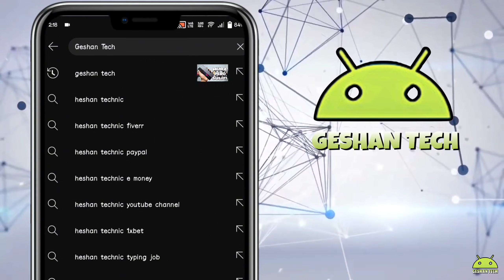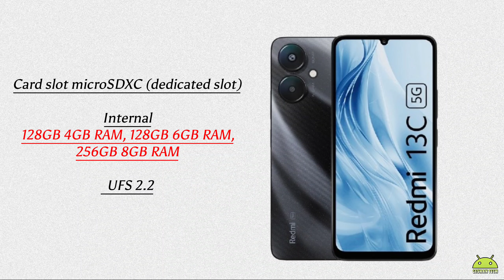Redmi 13c 5G Specs Features & Price in Philippines | Ang Murang 5G ni Redmi Sulit kaya to?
Redmi 13c 5G Specification
Camera  50+0.8 MP and 5 MP
Android 13, MIUI 14
Processor Mediatek Dimensity 6100+ (6 nm)
Battery 5000 mAh 18W Fast charging

Other Tags*
redmi 13c 5g price,redmi 13c 5g,redmi 13c 5g unboxing,redmi 13c 5g review,redmi 13 5g,redmi 13 5g mobile,redmi 13 5g price,redmi 13 5g bgmi test,redmi 13 5g camera test,redmi 13 5g review tamil,redmi 13 5g pro,redmi 13 5g pubg test